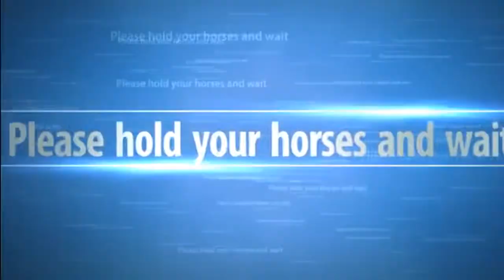Growtopia - Almost get angel wings?